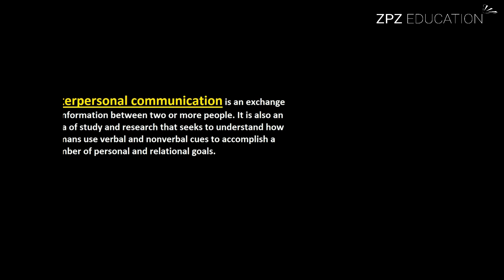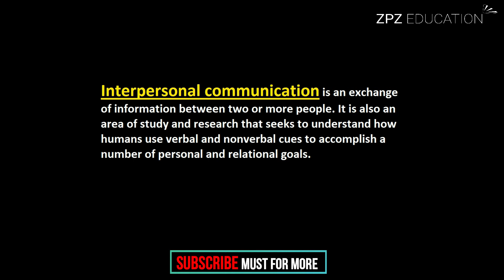What is Interpersonal Communication ? Urdu / Hindi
This Video Give The Concept of What is Interpersonal Communication ? Urdu / Hindi
Meaning of Interpersonal Communication.
Definition of Interpersonal Communication.